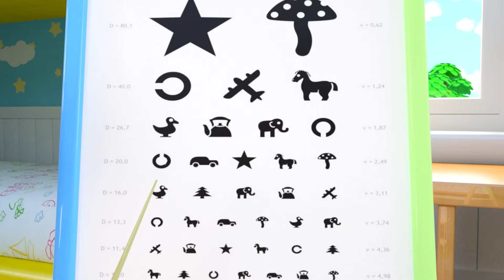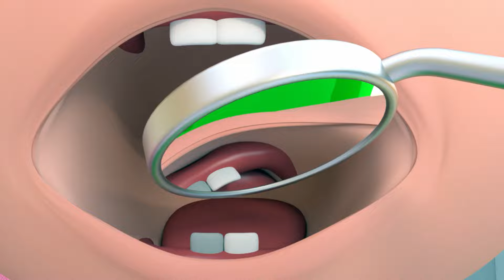Wheels On The Bus and MORE Educational Nursery Rhymes & Kids Songs